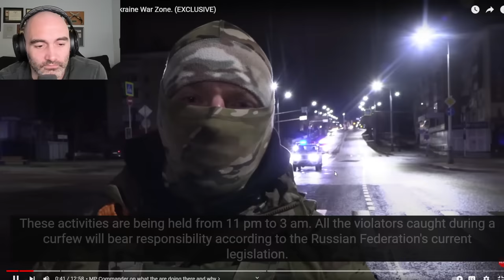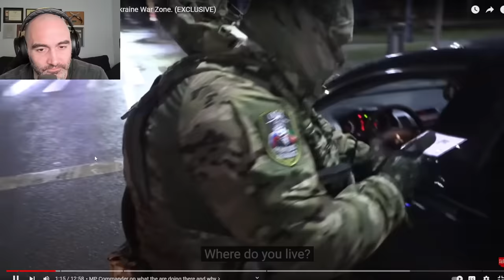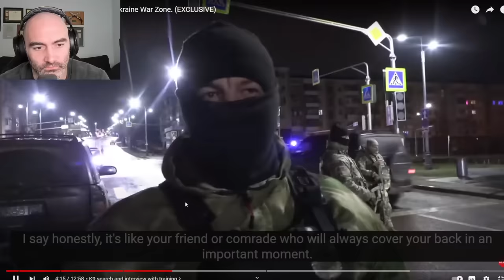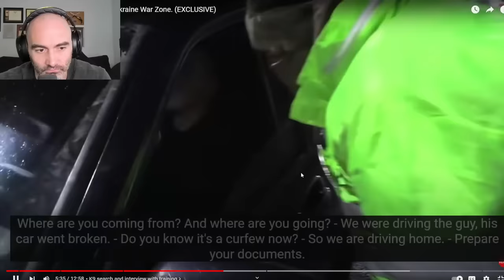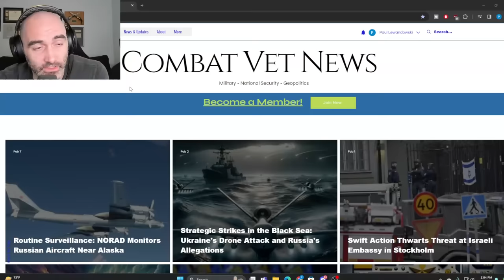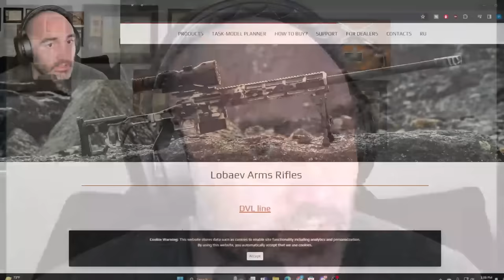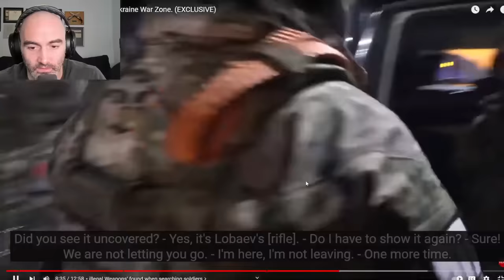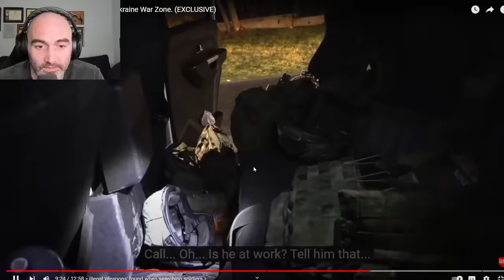Leaked Vid: The Grim Reality of Life in Occupied Ukraine!